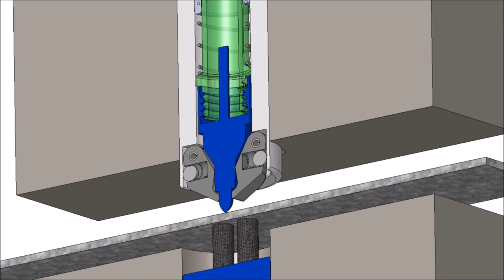Scula Wilson Tool The Pen pentru marcări tehnologice pe tablă - new version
Provocare: marcarea rapidă a pieselor de tablă cu indicații pentru etapele tehnologice ce urmează după ștanțarea CNC. Soluția Wilson Tool: Scula de marcare cu cerneală specială "The Pen" ce nu deteriorează în nici un fel suprafața tablei. Sculele sunt disponibile atât pentru mașini de ștanțat Trumpf cât și pentru mașini ce folosesc scule thick-turret.
Sculele "Wilson Tool The Pen" au un mecanism ce "sigilează" partea activă dupa scriere (airtight lid mechanism), astfel încât se impiedică uscarea cernelii speciale din rezervorul sculei.